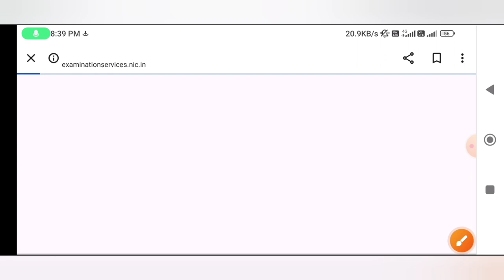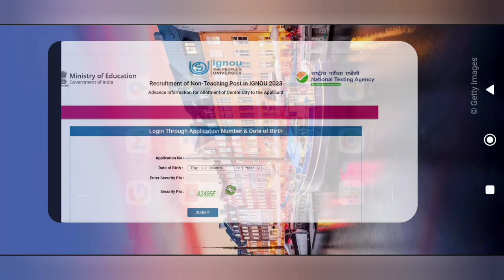NTA IGNOU ADMIT CARD | ADMIT CARD कैसे download करे l क्यू नहीं हो रहा है download